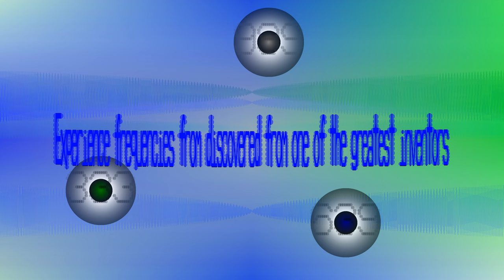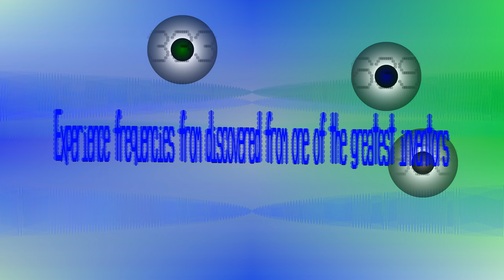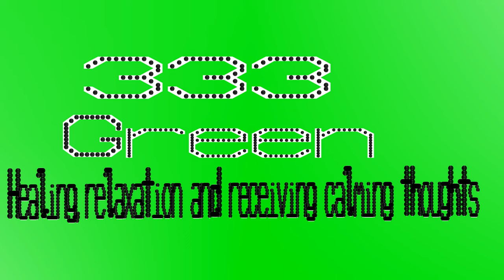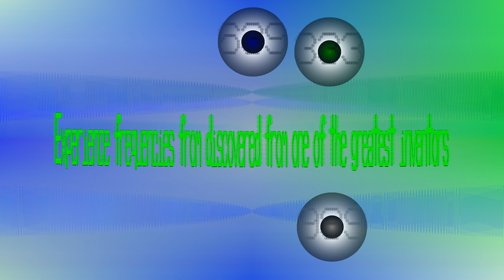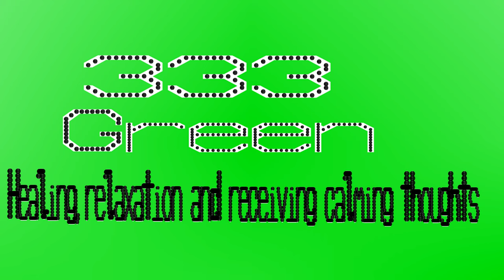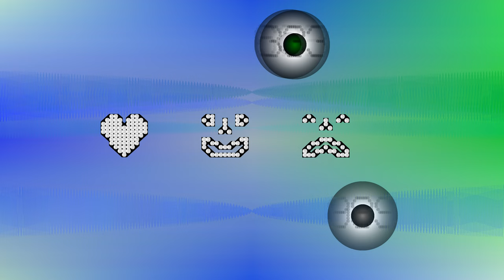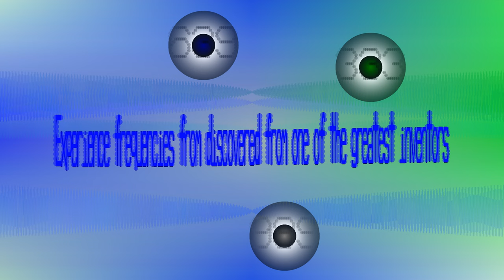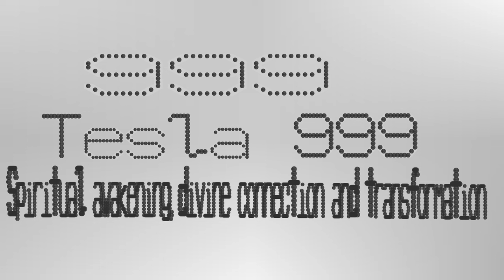Tesla's Health Balls